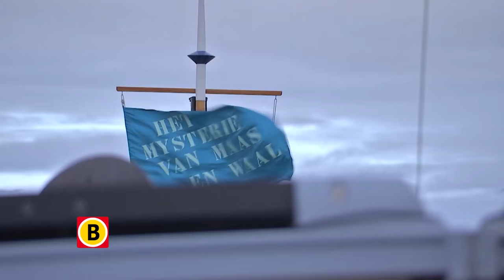Omroep Brabant tv-seizoen 2016/2017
De komende maanden wordt door verschillende makers en producenten gewerkt aan nieuwe televisieprogramma's voor het weekeinde. Vanaf september zendt Omroep Brabant op vrijdagavond, zaterdag en zondag varia programma's uit. Op zondag wordt dat een nieuwe talkshow: AMOZ (met Arjo Kraak) op televisie. Omdat studio en regie verbouwd worden gaan we dat programma vanaf locatie doen. Naar alle waarschijnlijkheid zondagochtend live vanuit het Duvelhok in het centrum van Tilburg. Daarna gaat het programma in de carrousel. Met de voorbereidingen zijn we volop bezig. Maar ook aan andere programma's wordt volop gewerkt. In dit filmpje een greep uit het aanbod van de komende tijd: Brabant Wereldwijd waarin Rob Deelen en Martijn van der Sanden uit Helmond samen de wereld rond reizen om Brabanders te ontmoeten die wereldwijd zijn gegaan. In M&M in Moerdijk volgen we Mascha de Rooij en Manon Peeters die met hun gezinnen hun intrek hebben genomen in een huis in het hart van Moerdijk. Natuurlijk komt Bureau Brabant terug op maandag. We maken een prachtige serie vanaf een boot die Maas en Waal afvaart: Het Mysterie van Maas en Waal. Onder titel 'Bastiaanse & Waalen' duiken René Bastiaanse en Jan Waalen in de geschiedenis van 40 jaar Omroep Brabant. We zijn in gesprek over een real life over de Philharmonie Zuid. En we trekken al maanden op met de leden van de fanfare van Andel. In juli hebben we een korte serie met Carla van Loon over en met vluchtelingen in Brabant: De Ontmoeting. Er ligt een serie portretten van enkele mooie 90 plussers uit Noordoost Brabant klaar. Kortom: dat en nog veel meer.

Welkom op het YouTube kanaal van Omroep Brabant! Al het Brabantse nieuws volgen?